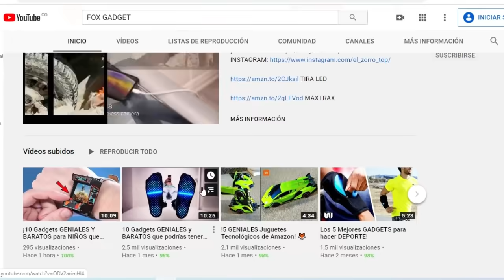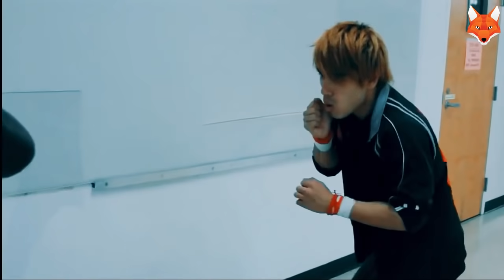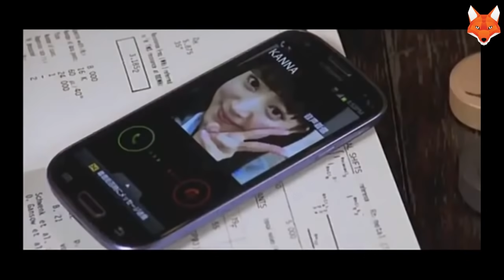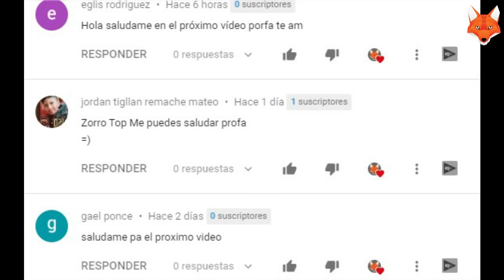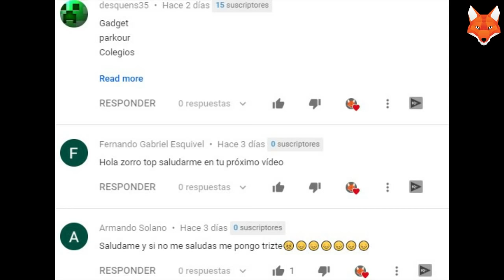¡4 ESCENAS de PELEAS en escuelas de PELÍCULAS! #15 /El zorro top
TODOS LOS ACTORES DE ESTAS ESCENAS SON MAYORES DE EDAD. Y TODAS LAS ESCENAS SON ACTUADAS

Hola Zorritos! Bienvenidos A El Zorro Top!

Bienvenidos al nuevo video de escenas de PELEAS en PELICULAS! ESPERO EL VIDEO SEA DE SU AGRADO Y DEJEN SUS COMENTARIOS. SALUDOS ZORROS!